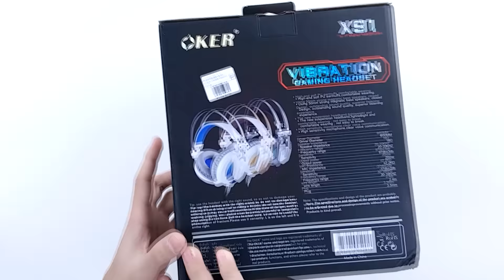รีวิว หูฟัง OKER X91 Stereo Headset สามสี สามสไตล์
ราคา : 950 บาท
ชื่อสินค้า : OKER Stereo Headset รุ่น X91